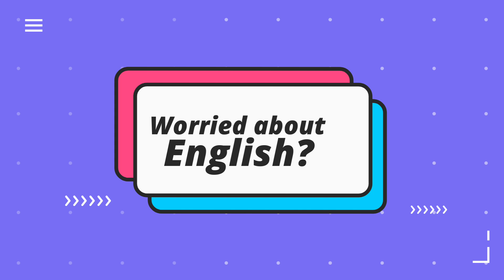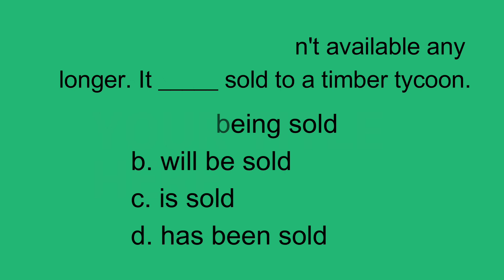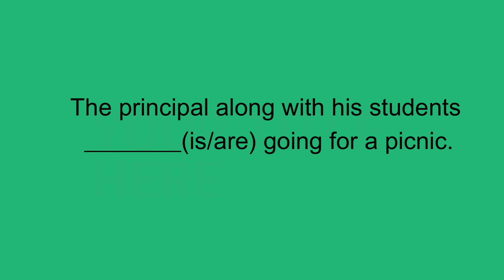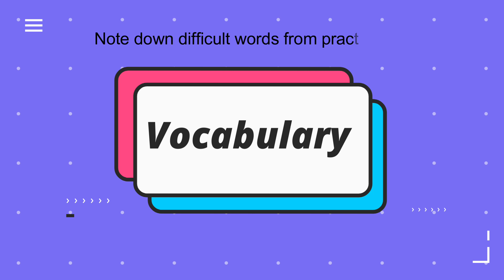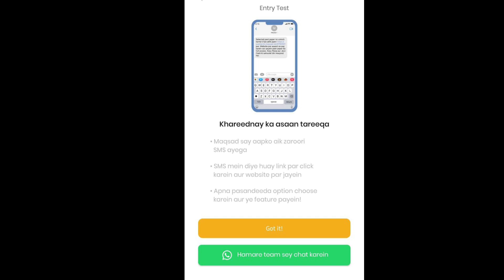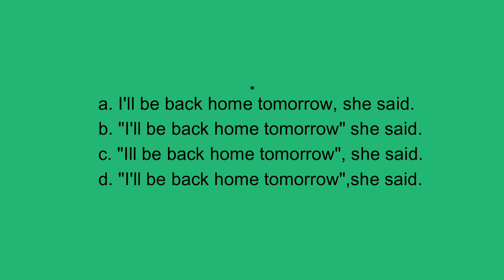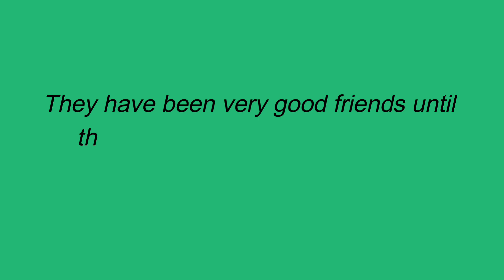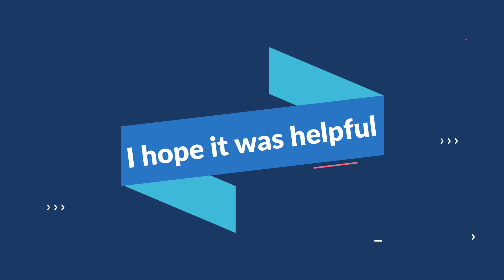How to prepare MDCAT English ?|Vocabulary, types of MCQs, sources & practice |MDCAT Preparation 2022